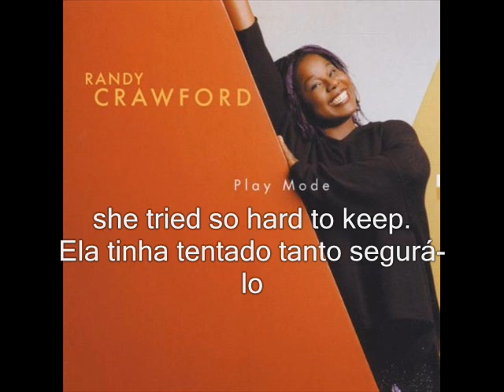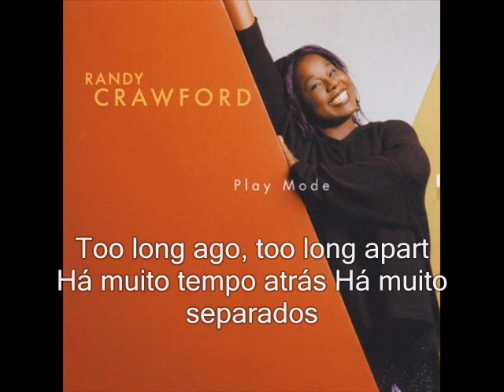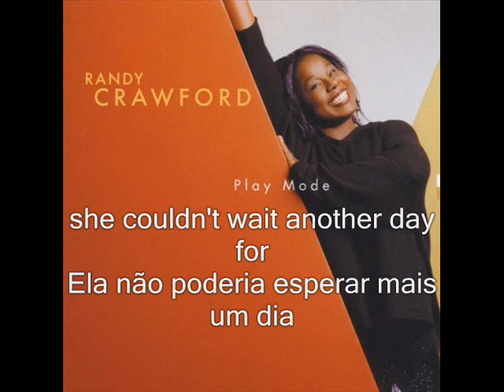Randy Crawford - Captain of her heart (Tradução)